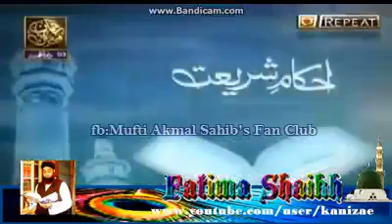Qurbani K Mukammal Masail ( Part 8 ) Mufti Mufti Muhammad Akmal Sahib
ہمارے آفیشل پیجز کو سبسکرائب کیجئے تاکہ آپ تک مزید اپڈیٹ پہنچ سکیں اور اگر آپ کو کوئی بھی ویڈیو چاہیے ہو تو ہمارے پیج سے مل جائے گی
      مفتی محمد اکمل مدنی